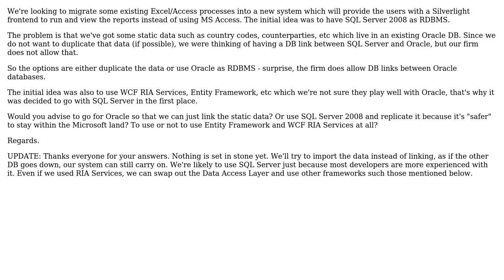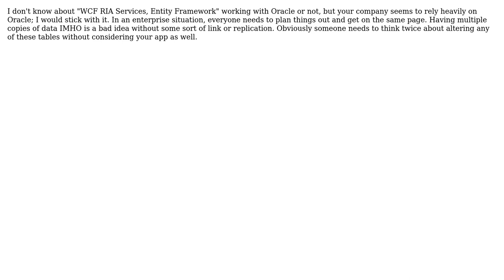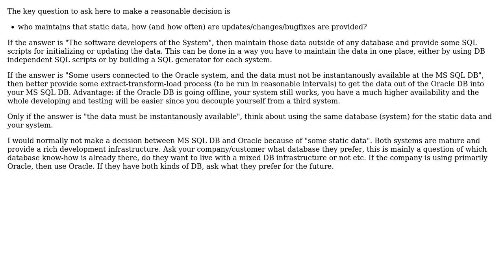.NET app - Should we use SQL Server and duplicate some reference data from an external Oracle...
Software Engineering: .NET app - Should we use SQL Server and duplicate some reference data from an external Oracle DB? Or use Oracle and have a DB link?

With thanks & praise to God, and with thanks to the many people who have made this project possible! | Content (except music & images) licensed under CC BY-SA | Music | Images & others | With thanks to user umlcat user JeffO user gbjbaanb user Doc Brown user Daventry and the Stack Exchange Network Trademarks are property of their respective owners. You are responsible for your own actions.